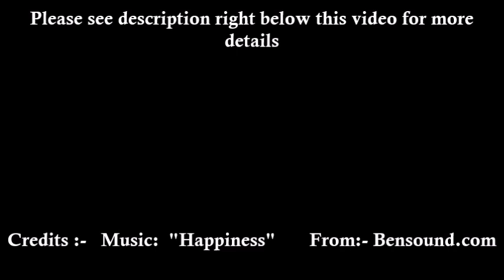DIY easy birthday greetingcard/Very easy and fast/Last minute gift ideas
This is a tutorial video on how to make greeting card in 5 minutes... Last minute gift ideas/Very easy and fast making ideas

Express feelings channel presents an awesome

Express your feelings with 'EXPRESS FEELINGS'